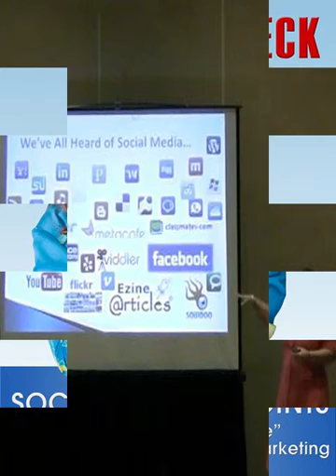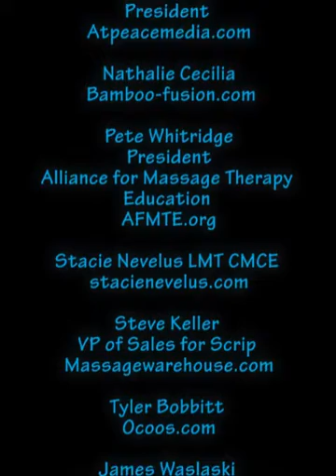Part 2: You Don't Know Stephanie Beck of SRB Solutions?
Why are the Massage Therapy Professionals you know talking about Stephanie Beck? Why are they surprised if you don't know Stephanie? Because Stephanie Beck, Social Marketing Specialist and owner of SRB Solutions is an author, speaker, and educator for Massage Practitioners and have helped 100's of Massage Therapists just like you organize their social message and get new leads from social media onto your table. Be sure to download the latest book, Social Trigger Points: Massage Therapists Guide Where to Focus Your Online Marketing today

Who is your favorite in the video? Be sure to check out part 1 and 3 as well!

Tyler Bobbitt

Steve Keller
VP of Sales for Scrip Companies

Stacie Nevelus
LMT CMCE

Pete Whitridge
President Alliance for Massage Therapy Education

Nathalie Cecilia

John Gelb
President

Joe Doyle
President CEO
Massage Magazine

Gurukirn Khalsa
co-owner
Soothing Touch

Donna Sarvello
VP of Educational Support

Barb Richmond
Owner CranioCradle

Ann Catlin
Master Educator
Center for Compassionate Touch, LLC

Angie Dubis
Owner Massage Educator CE Directory

James Waslaski
Author and International Lecturer
Center for Pain Management